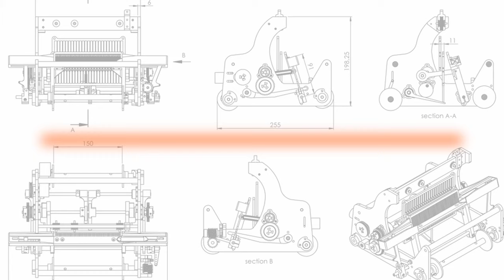3D printed Weaving Power Loom / technical details, how it works, construction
In this video I build a 3D printed fully automatic power loom. The power loom is a 3D printed machine for advanced makers. It is driven by a 12V geared motor. There were some problems to solve in it. One of the main problems is the high torque needed to shoot the shuttle. This could only be solved by a chain drive. Also a bit tricky was the unwinding of the string from the shuttle. This had to be weighted down with brass plates so that it would not get stuck at the slightest thread resistance. The shape of the eccentrics made it possible to increase the opening time of the shafts. This gives you a little more time to shoot the shuttle through. If you want to build the power loom, be prepared for a longer project. After I solved all the problems, the loom worked process safe.

Here you can download all Files

M3 screw set
Ball bearing 6mm
Ball bearing 3mm
3D Printing Filament
Gear motor

If you want to support me